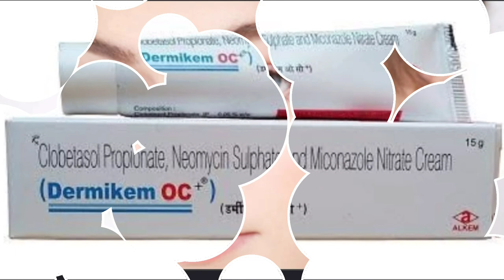Dermikem OC+ ointment uses and side effects in telugu.Best ointment for skin allergies.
This ointment is used to treat various skin conditions.